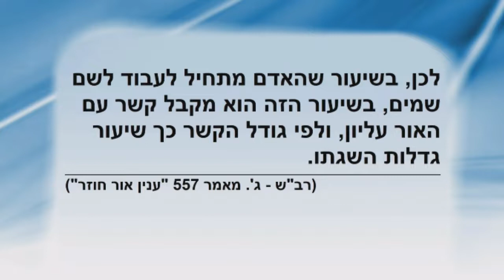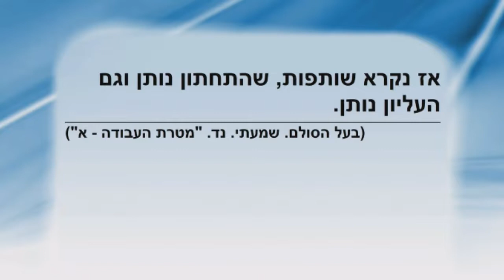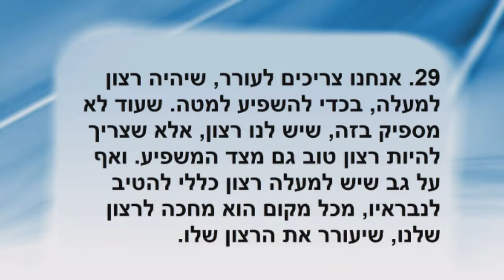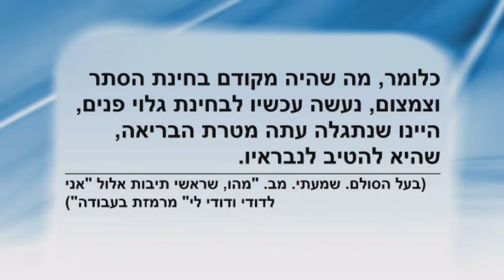Nov. 25, 2019 - All Selected Source Excerpts For Morning Lesson.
Lesson on the topic of "The Center of The Ten"

The Center of The Ten - Selected Passages From the Sources  (#24-30)